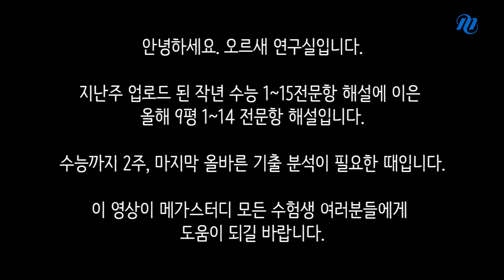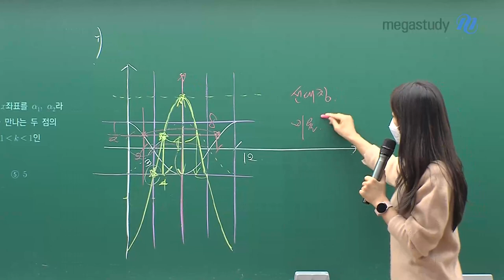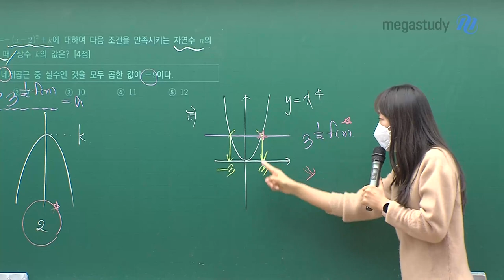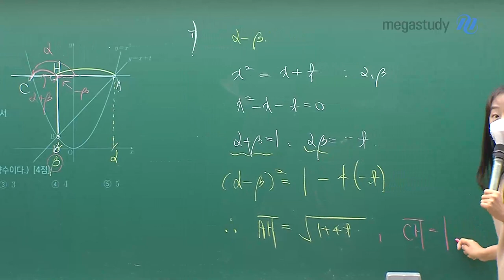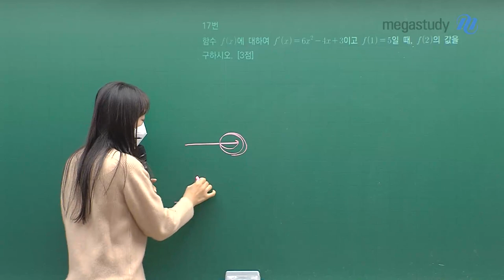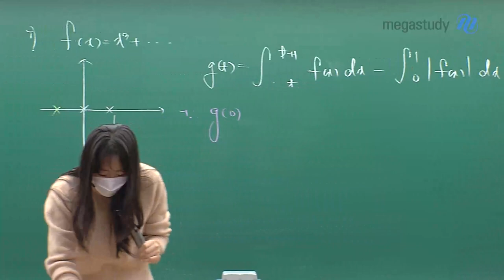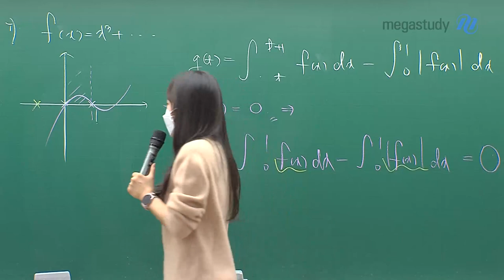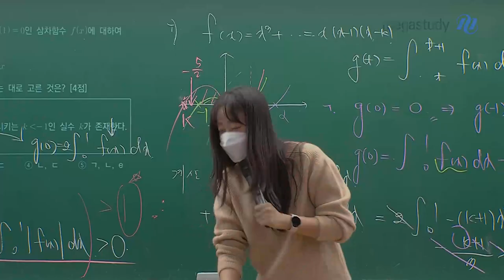[메가스터디] 수학 오르새쌤 - 9평 1~14번 전문항 해설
[수능 D-14] 마지막 올바른 기출 분석이 필요한 때!

오르새 선생님이 직접 풀어주는 올해 9평 1~14번 전문항 해설강의!

해설 강의를 듣고 여러분의 실력을 한층 더 단단하게 만들어봅시다.